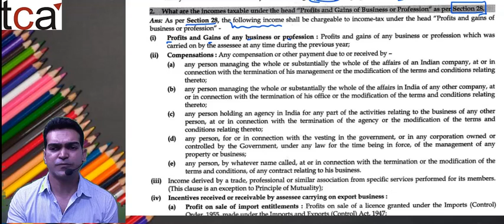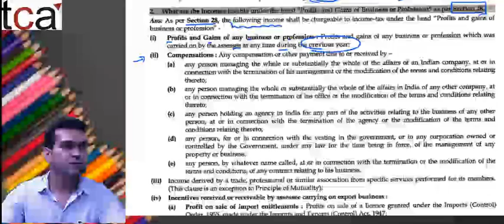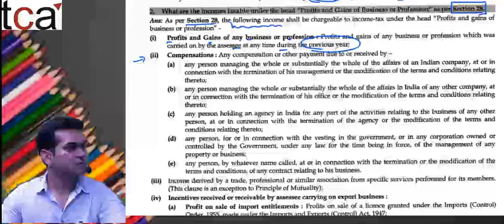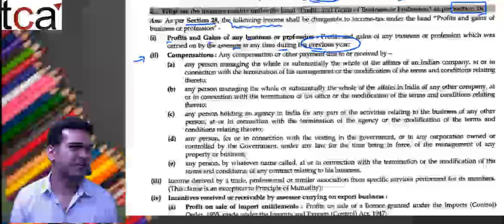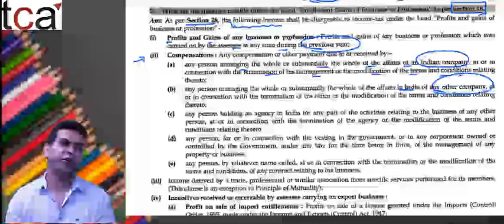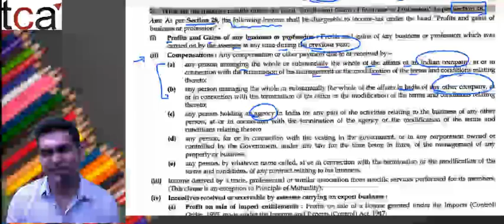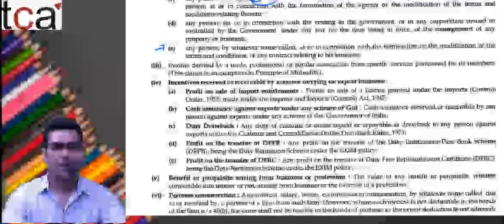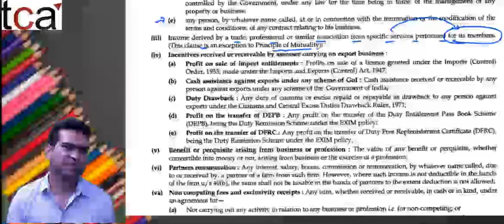Income Tax Law | Section 28 of Income Tax Act, 1961 | Profits and gains of business or profession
Detail Analysis of Income Tax Law |   Section 28 of Income Tax Act, 1961 | Profits and gains of business or profession ( PART - I) |
by CA Raghav Singhania | TCA |
Download the notes referred in video from the following :

Join our Whatsapp Group on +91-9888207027